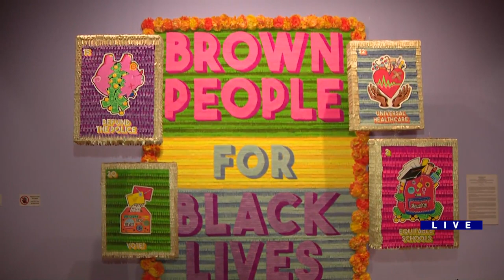Around Town - National Museum of Mexican Art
Ana speaks with Mario Hernandez